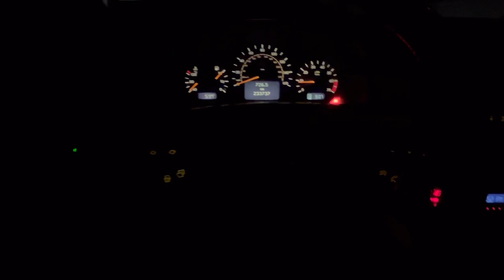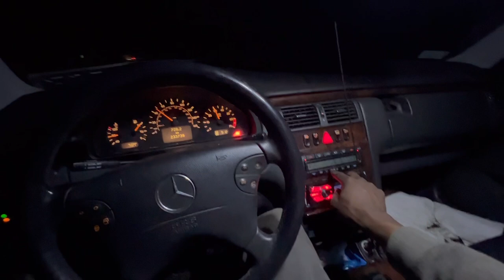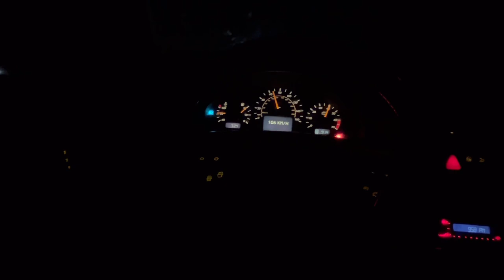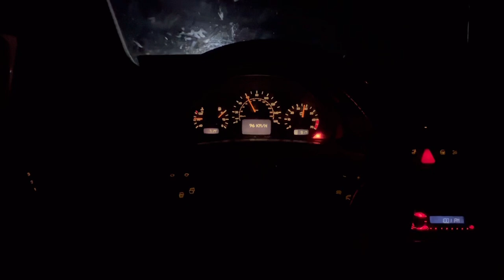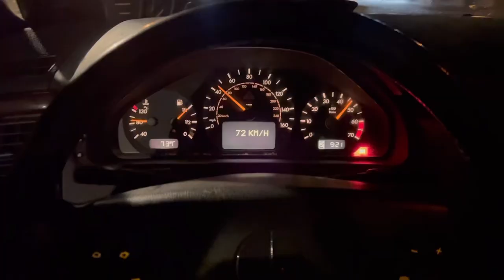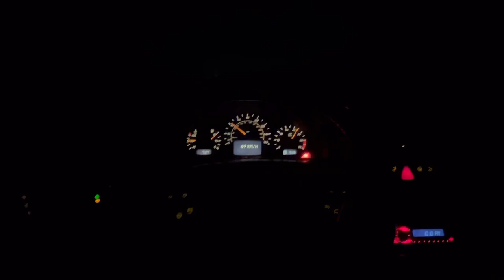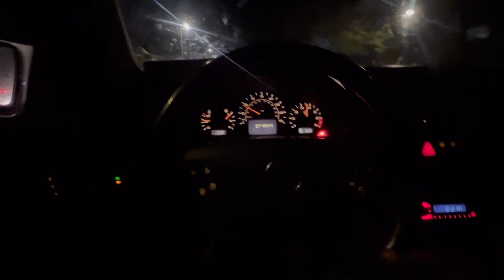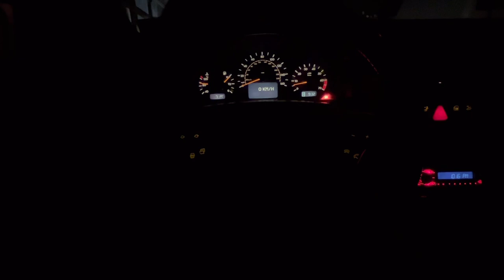Manual shifting sports sedan fun POV drive and pulls